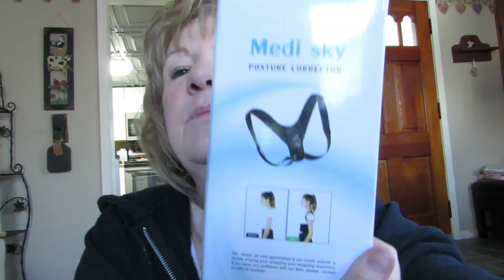Google Got It Wrong Thrift Shopping At Bin Voyage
Google Got it wrong!  Google got the directions wrong to Bin Voyage!  We went thrift shopping looking for a bargain at Bin Voyage today!  I show you my thrift store shopping haul.  Did we stick to our budget?  Bin Voyage prices change daily!